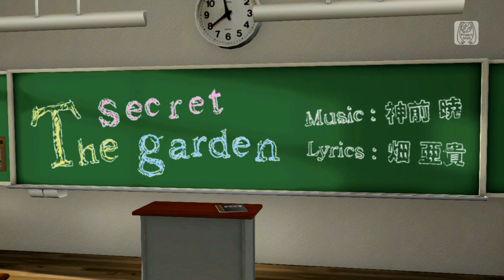PV [The secret garden] 하츠네 미쿠 MEGA39s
HATSUNE MIKU MEGA39s
Nintendo Switch

원곡 Original 출처: 畑 亜貴
SEGA Project DIVA :